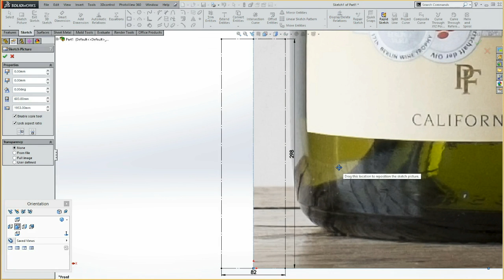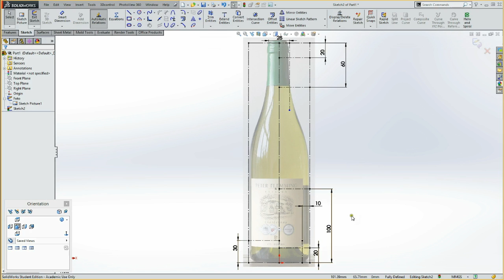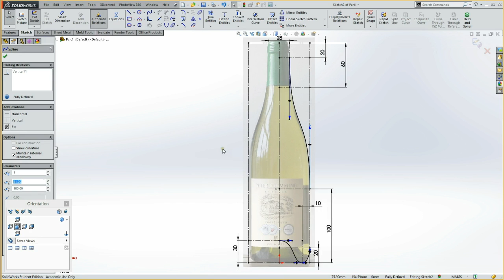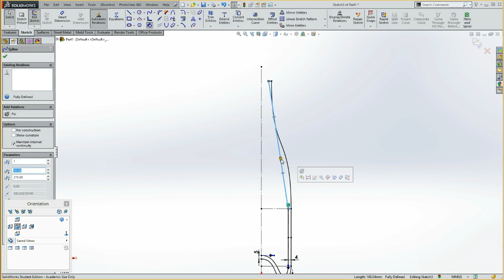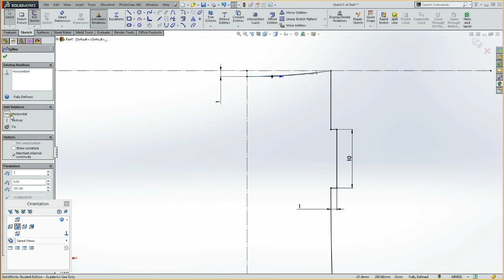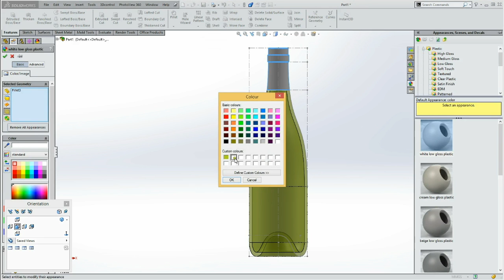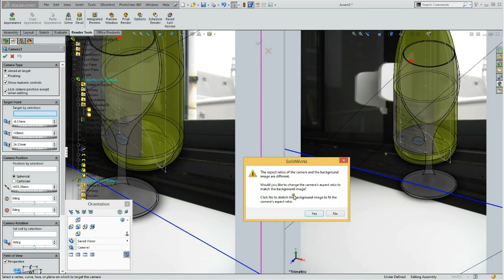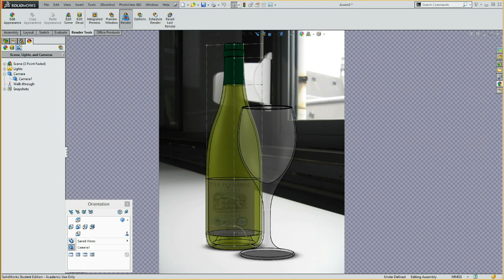2.03 Wijnfles rendering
Tutorial voor het modelleren van een wijnfles, en het maken van een rendering van de wijnfles en een wijnglas met behulp van Solidworks en Photoview.
Tutorial door Bartel Hulst, docent industrieel ontwerp bij IPO, Hogeschool Rotterdam.